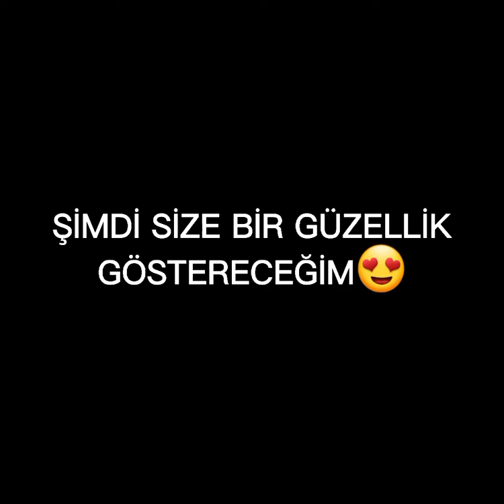SİNEM ÜNSAL EDİT😍❤